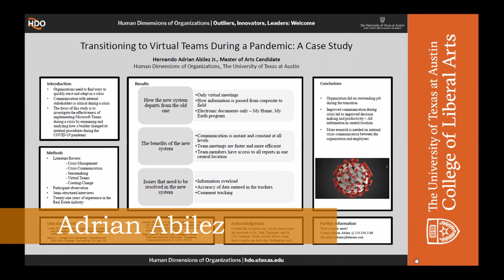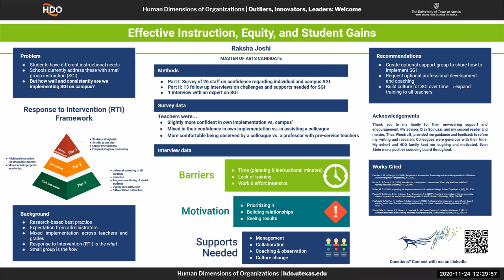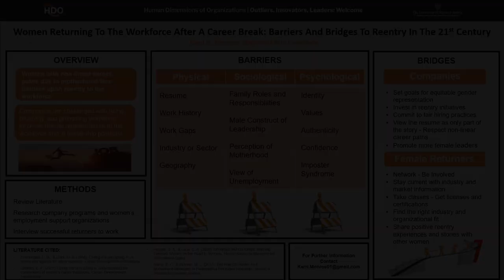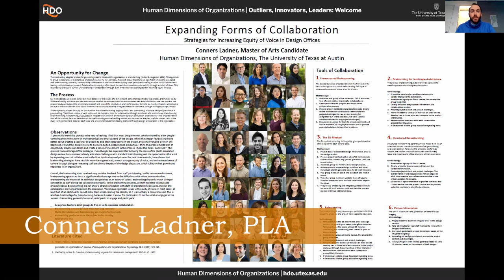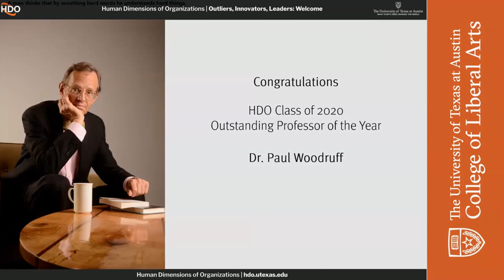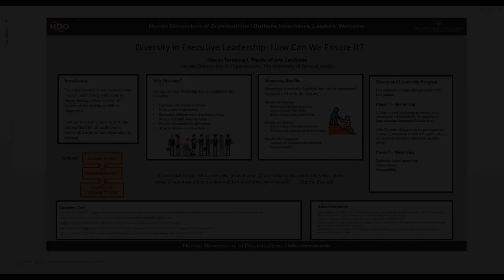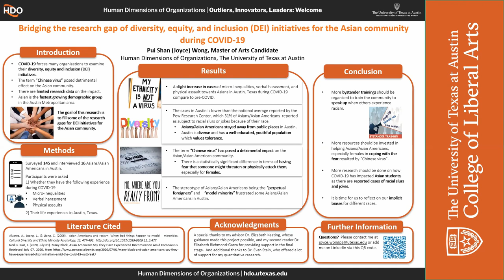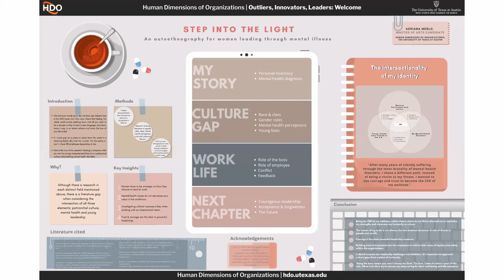Graduation Celebration: HDO Master's Class of 2020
The Human Dimensions of Organizations (HDO) Master’s Class of 2020 graduated on Friday, December 11, adding twenty new members to the distinguished Longhorn alumni community.

HDO’s faculty, staff, and advisors—not to mention the students’ families and friends—are incredibly proud of the hard work these graduates put in over the past 15 months!

In their HDO journey, the students explored a diverse range of disciplines, including psychology, literature, sociology, philosophy, anthropology, and rhetoric, and covered topics such as leadership, ethics, diversity, change management, and decision-making.

This year’s celebration, as with all things 2020, was unique. Due to the COVID-19 pandemic, large gatherings were not permitted to be held on campus.

In light of this, HDO students, faculty, and staff went to work to create a virtual event that combined elements of previous in-person graduations, including research presentations, faculty greetings, and student recognition.

ABOUT: The Human Dimensions of Organizations (HDO ) program at The University of Texas at Austin offers one-day courses, professional certificate programs, and a 15-month executive master’s degree examining how and why the key components of every organization — people — behave and work the way they do and why they sometimes don’t.